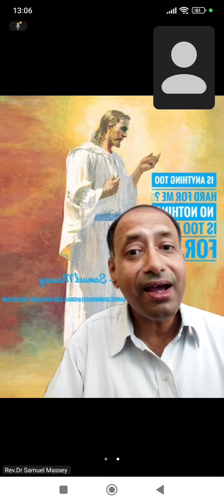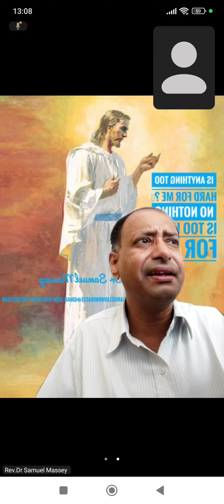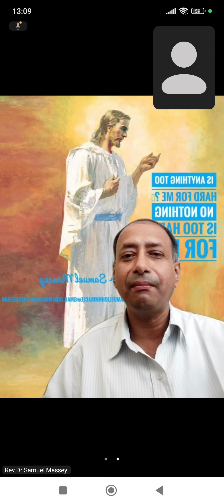Why Israel is Special Rev.Dr Samuel Massey